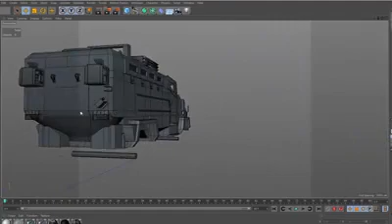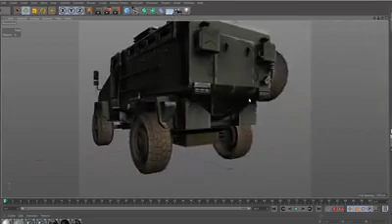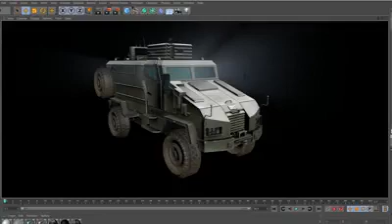Arma 3 BMC KİRPİ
Zakir Akıl CG Generalist  Modellediği BMC KİRPİ Arma 3